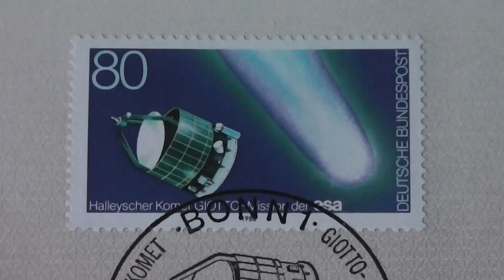Halleyscher Komet GIOTTO-Mission der esa - Briefmarke von 1986